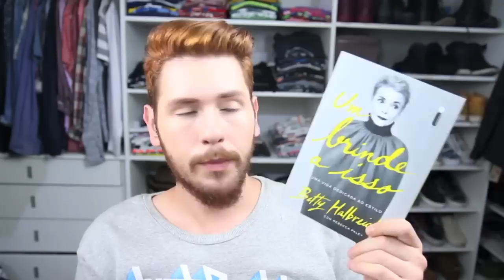COMPRAS - LIVROS, ROUPAS E SAPATOS | Estilo Bifásico